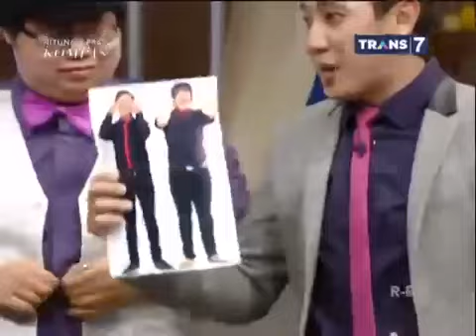RHOMA IRAMA DIBUAT PENASARAN ABIS SAMA JIBAN EMON!